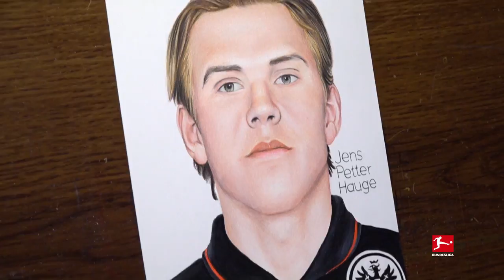AC Milan Winger Joins Eintracht Frankfurt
Jens Petter Hauge: Eintracht Frankfurt’s new wing wizard

Eintracht Frankfurt fans have another reason to celebrate: Jens Petter Hauge has joined Dei Adler. The 21-year-old Norway international arrives from AC Milan, where he scored beautiful goals in both the Serie A and UEFA Europa League. With Frankfurt he hopes to continue his blossoming career in the Bundesliga. Welcome Jens Petter Hauge!
How many goals will he score at Eintracht Frankfurt?

We take artwork to the next level! Discover the Bundesliga stars realistically brought to life on paper by Sanil Artist. The Official Bundesliga YouTube channel keeps you up to date with the latest transfer news and happenings from Germany’s top league in a way you’ve never seen before.